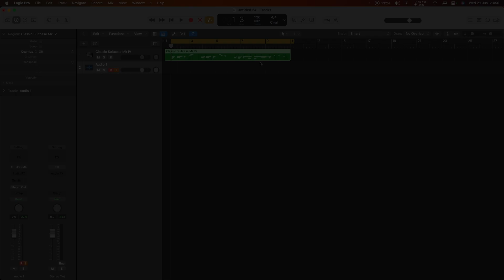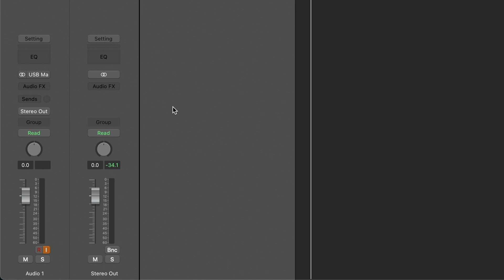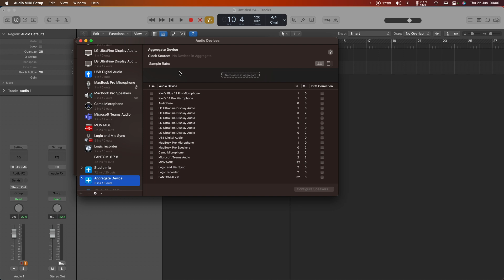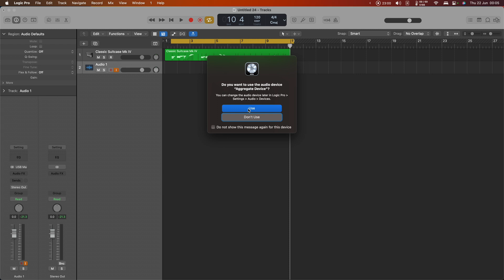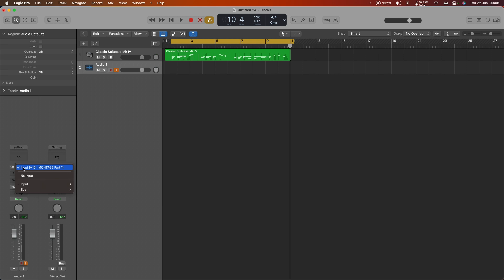Managing audio devices: How to use Yamaha MONTAGE and MODX with Logic Pro (2023)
This second video takes a deep dive into managing audio devices with the MONTAGE or MODX, including how to work with multiple interfaces at the same time in Logic Pro X.

00:00 Intro
00:25 MONTAGE input labels
01:29 Building an aggregate audio interface
03:02 When aggregate devices go bad
04:38 Customising input and output labels

This is a new and updated guide to getting the most out of your Yamaha MONTAGE or MODX with Logic Pro X, covering subjects from basic setup, different ways to record MIDI and audio, working with multiple audio interfaces, MONTAGE connect, putting the DAW remote to use, using external controllers and even integrating virtual instruments into your performances.